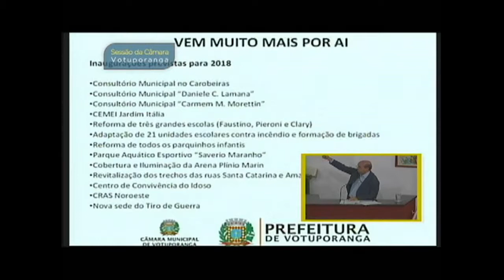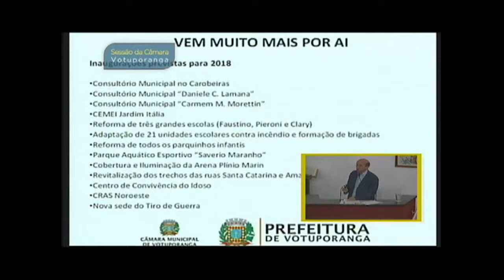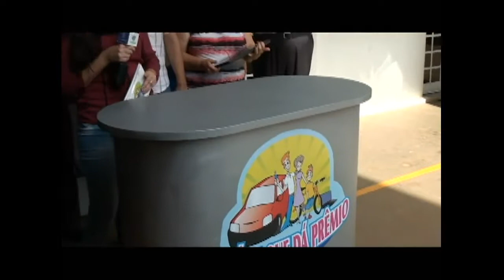TVU Jornal 1ª edição 23/01 terça – feira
No TVU Jornal 1ª edição dessa terça -feira 23/01, você confere os destaques: E Votuporanga registra dez casos de picadas de escorpião neste início de ano, a secretaria de saúde alerta e das orientações. Tudo isso e muito mais você confere aqui no TVU jornal.